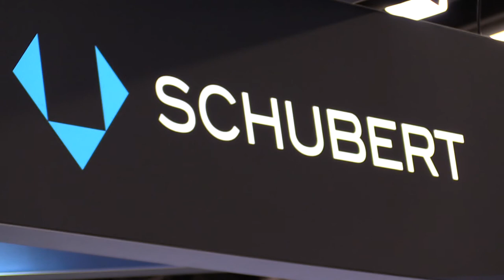Schubert presented flow-wrapping machine at FachPack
At the FachPack 2016, Schubert unveiled its new Flowmodul solution during a press conference. On the first day of the exhibition, Gerald Schubert presented the new Flowmodul to the many attending journalists.